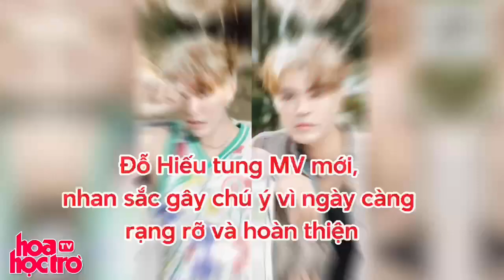Đỗ Hiếu tung MV mới, nhan sắc gây chú ý vì ngày càng rạng rỡ và hoàn thiện | Hoa Học Trò TV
HHT | Vào ngày 3/4 vừa qua, nhạc sĩ Đỗ Hiếu chính thức giới thiệu MV có tên Không Phải Lưu Manh. Nhan sắc và ngoại hình của nam nhạc sĩ gây chú ý khi có sự thăng hạng rõ rệt

Nguồn hình: Đỗ Hiếu